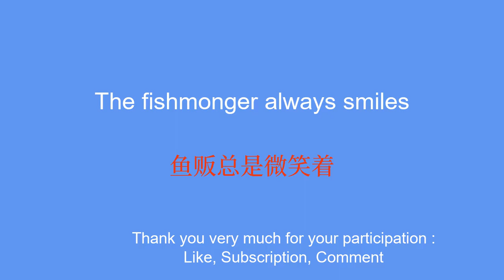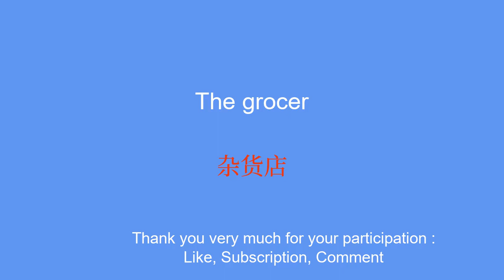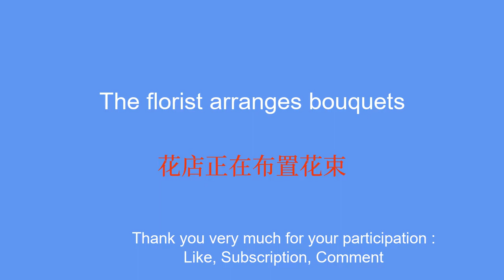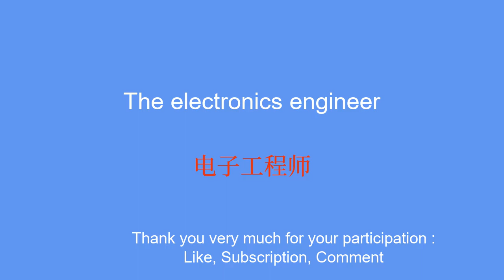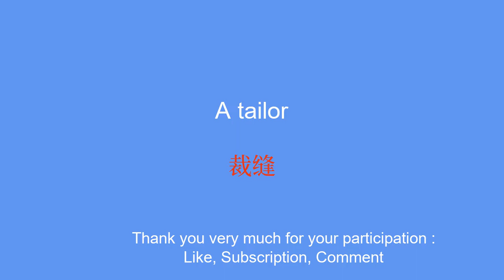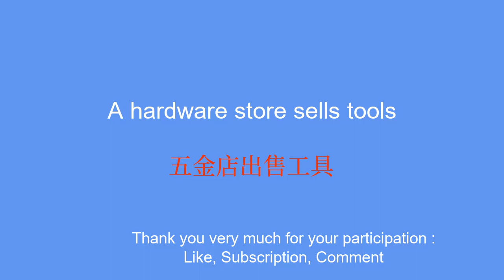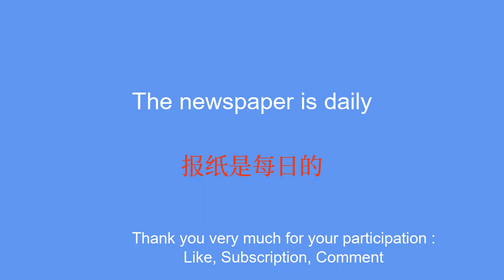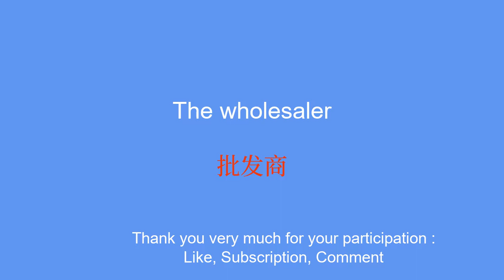Learn Chinese with simple words: baker, butcher